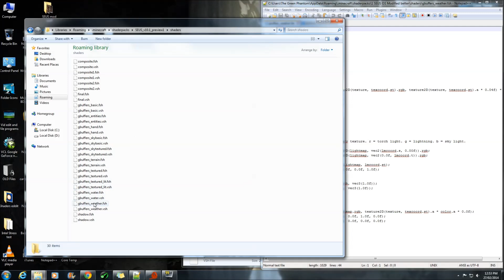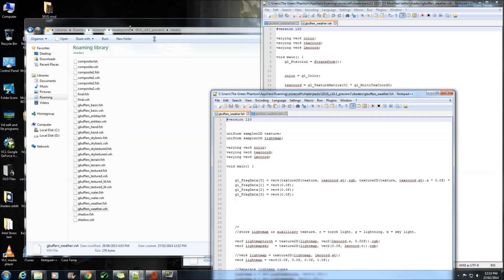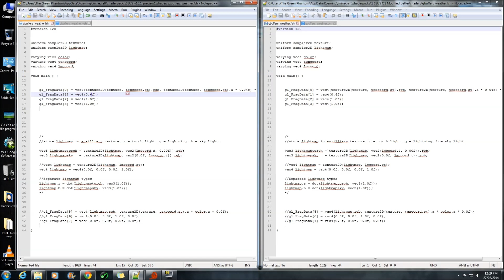SEUS rain Edit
Hello every one, this is a "quick video" showing you how to Edit SEUS to get the rain particles back with out getting any errors. sorry i tend to ramble a bit at the start and end so if you want to get straight to the editing skip to 2:38 in the video, also sorry about the video quality for some reason my mouse seemed to be invisible through most of the editing bits :-/

In Magic Launcher under the tab Advanced - Parameters copy and paste this line:
-Dfml.ignoreInvalidMinecraftCertificates=true -Dfml.ignorePatchDiscrepancies=true

text document with the changes needed:
"SEUS O1 modified text"

Texture pack that has Specular & POM
[1.6.2] Ovos Rustic Redemption x64 v1.0.2

Computer specs:
CPU: Intel i7 960 @ 3.20ghz
GPU: GTX 770 2gig
RAM:12 gig G.skill sniper @1600
PSU: 700w
HDD: sd 120gig